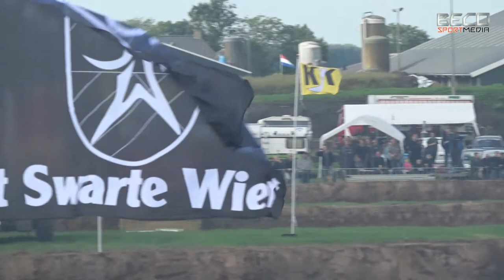NK combinerace Tijnje 2017